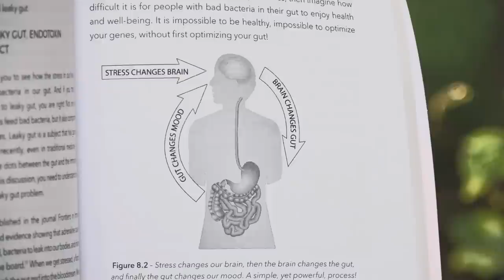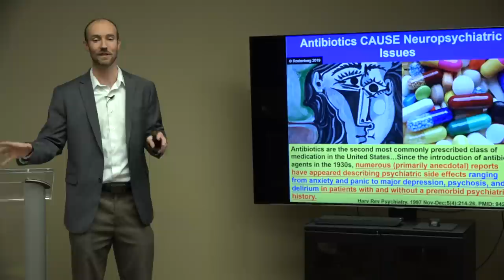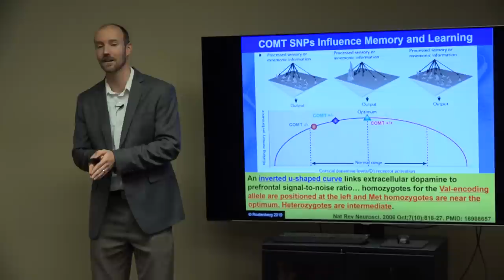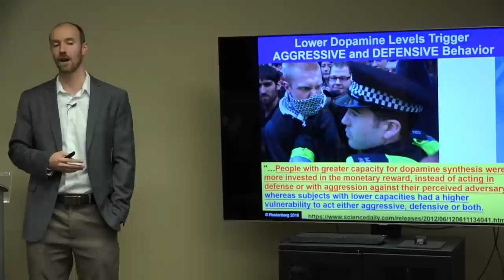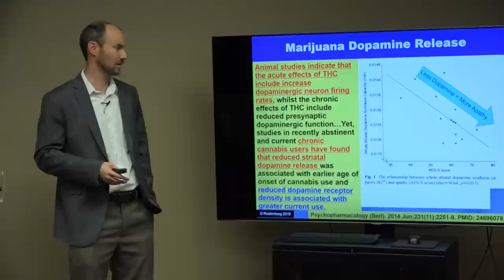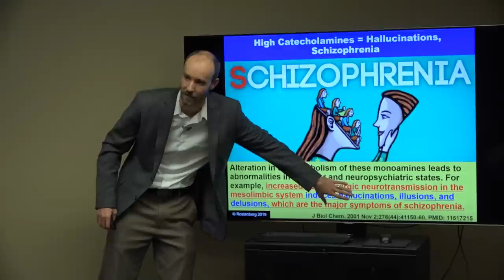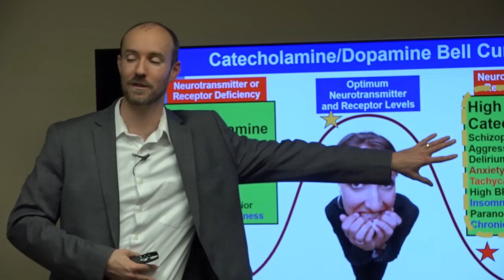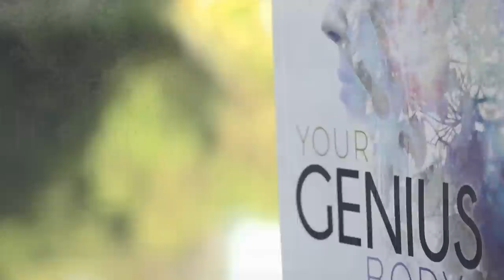The Dopamine Dilemma - Natural Strategies for Optimizing Mental Health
This video summarizes what the latest research indicates - dopamine levels in our brain work on a "Bell Curve" model. Too little or too much dopamine creates dysfunction in our brain, body and emotional state of mind. No matter the individual's age, background, health challenge, etc. everyone benefits from optimizing dopamine. The Dopamine Dilemma will teach you the signs and symptoms of both HIGH and LOW dopamine and give you some natural medicine strategies to help optimize dopamine levels inside the brain.

For help optimizing your gut, your brain and your genetic expression, so you may experience more abundant health in your life...you may contact Dr. Rostenberg directly.